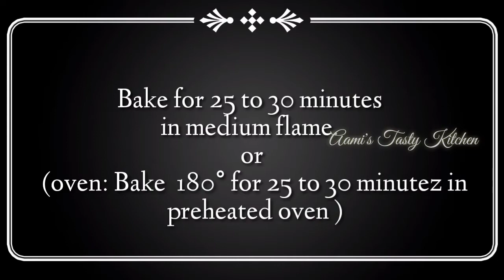Delicious Mangochoco cake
Mango cake